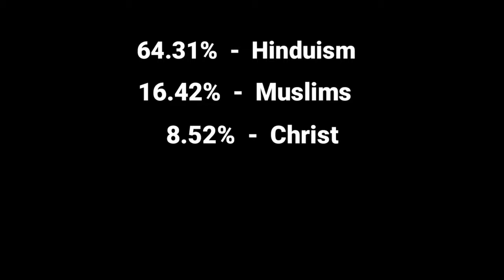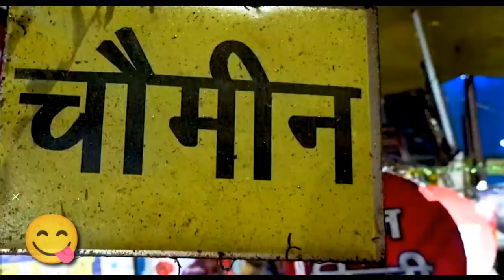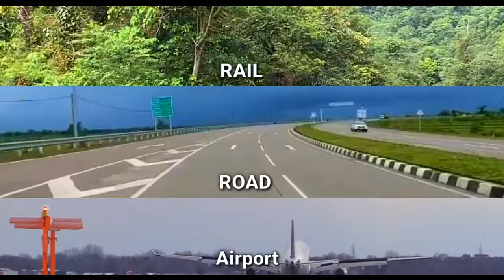Ranchi city | beautiful capital of Jharkhand | Informative video 2023 🍀🇮🇳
In this New video we will know in detail about Ranchi City 2023, the capital of the Indian state of Jharkhand
Ranchi is the capital of the newly formed state of Jharkhand- The Land of Forests. The City is named after a local bird ‘Rinchi’, mostly found in and around the famous “Pahadi Mandir”, the Hill Temple in Ranchi.

Places to visit in Ranchi city 2023

(1) Ranchi lake
(2) Rock Garden
(3) Patratu valley
(4) Dassam Falls
(5) Jagannath Temple
(6) Birsa Zoological park
(7) Tagore Hill
(8) Jonha Falls